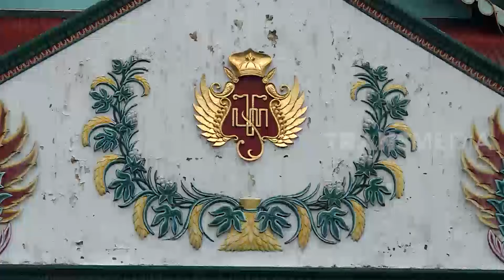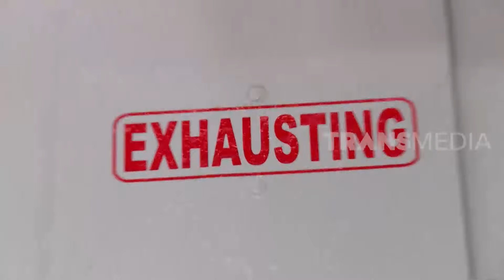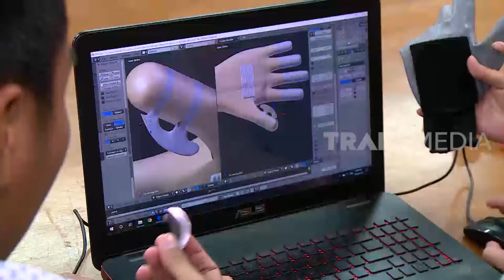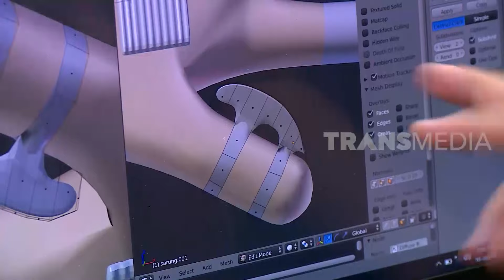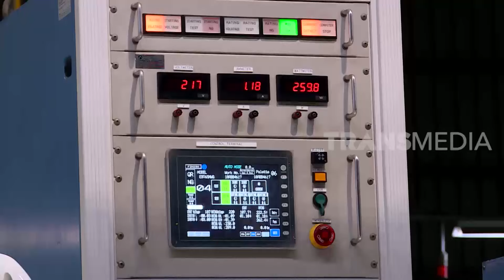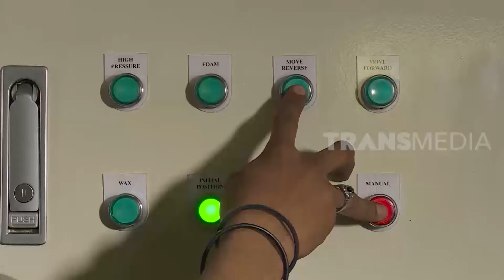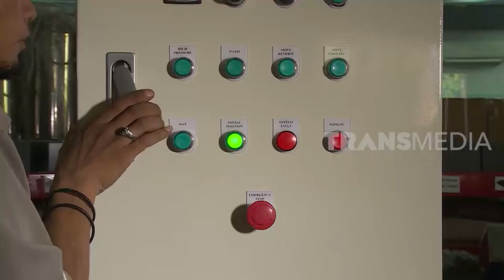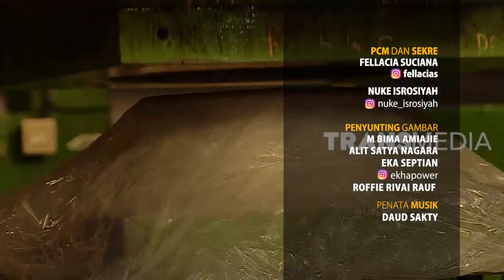[FULL] NO ART NO CRY | SI UNYIL (19/05/20)